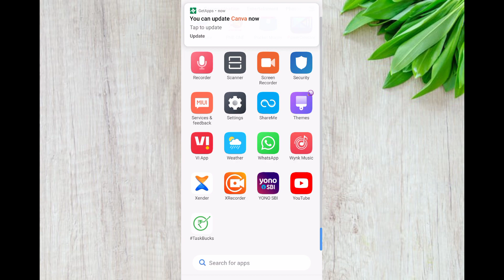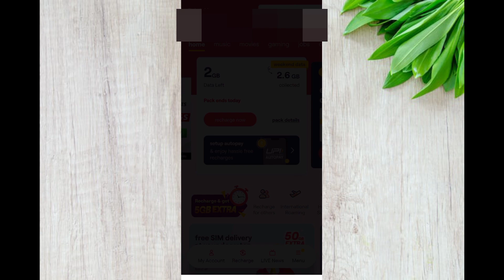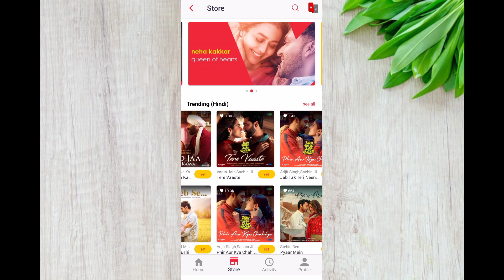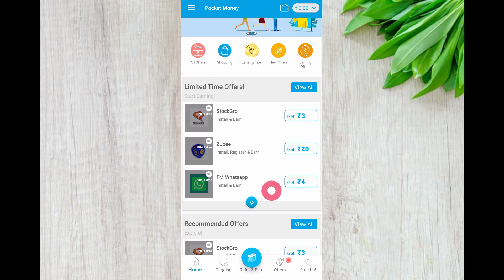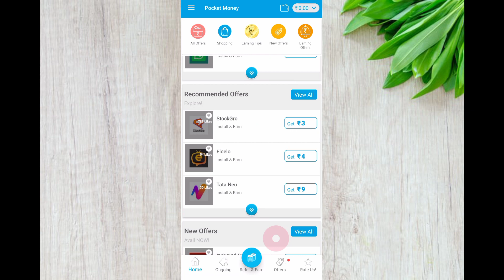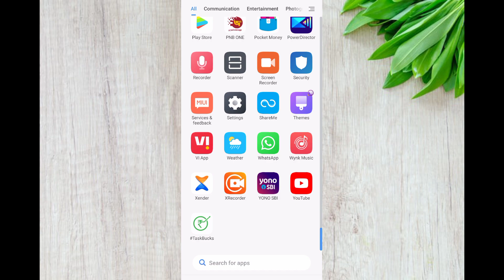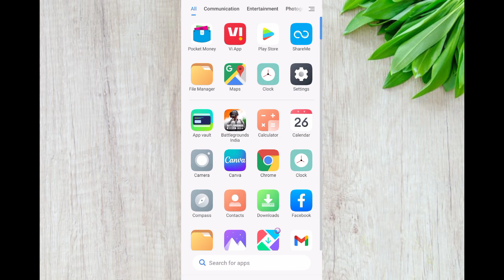Vi Free Callertune Trick || Vi Mai Free Callertune Set Kare